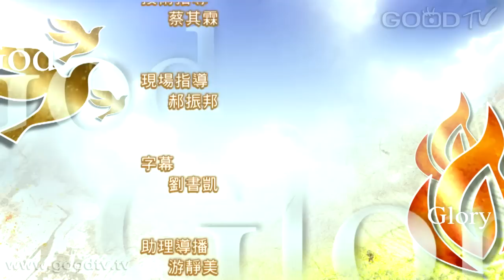禱告大軍迎接復興2015-5-10~充滿愛的身量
哥林多前書13:4-13「愛是恆久忍耐，又有恩慈；愛是不嫉妒；愛是不自誇，不張狂，不做害羞的事，不求自己的益處，不輕易發怒，不計算人的惡，不喜歡不義，只喜歡真理；凡事包容，凡事相信，凡事盼望，凡事忍耐。愛是永不止息。先知講道之能終必歸於無有；說方言之能終必停止；知識也終必歸於無有。我們現在所知道的有限，先知所講的也有限，等那完全的來到，這有限的必歸於無有了。我作孩子的時候，話語像孩子，心思像孩子，意念像孩子，既成了人，就把孩子的事丟棄了。我們如今彷彿對著鏡子觀看，糢糊不清（原文作：如同猜謎）；到那時就要面對面了。我如今所知道的有限，到那時就全知道，如同主知道我一樣。如今常存的有信，有望，有愛這三樣，其中最大的是愛。」

◎ 求主使我在祂的真光中，在愛中行事。求主使我在愛中不斷長大成熟，使人得益處。